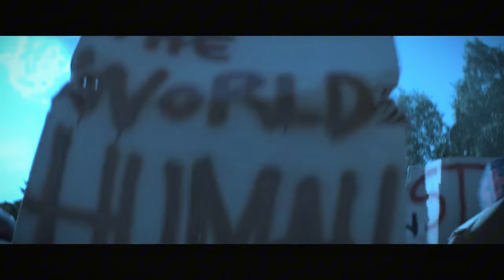For years, they’re hiding from aliens; turns out they’re the aliens themselves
Plot: Peter is plagued by recurring nightmares of an alien invasion, straining his relationship with his family. When his terrifying visions become a horrifying reality, he must protect his loved ones from the alien force determined to wipe out humanity. As the world crumbles around him, Peter discovers a hidden strength he never knew he possessed.

Can Peter save his family and the world from extinction? Watch Extinction (2018) recap to discover the intense battle for survival!

Thanks